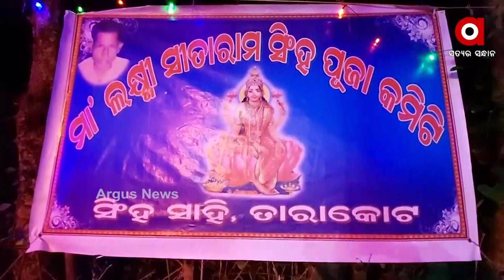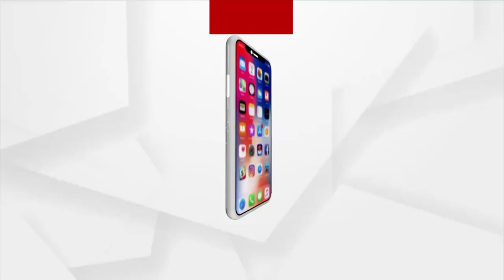Jajpur: Celebration of Gajalaxmi Puja in Tarakote, korai Village Amid COVID-19 Restrictions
Gajalaxmi Puja celebration is famous in Tarakote, Korai Village of Jajpur District. Amidst COVID-19 restrictions, gajalaxmi puja was celebrated with great joy and pump.